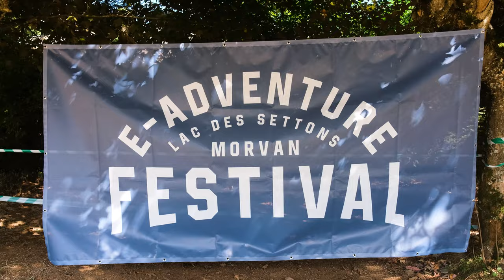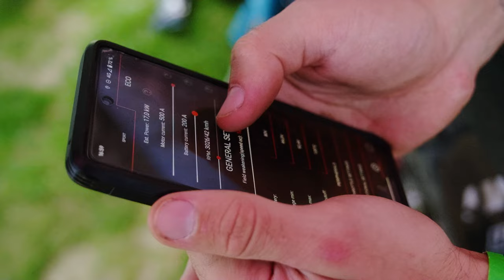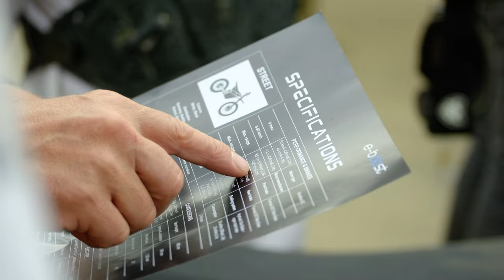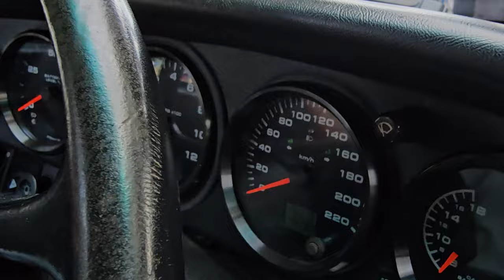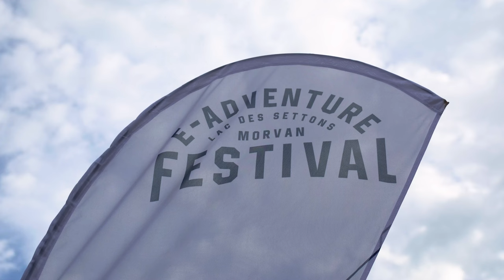Jo & Will font le SHOW au 1er FESTIVAL ÉLECTRIQUE ⚡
Voici le E-ADVENTURE FESTIVAL où nous avons fait le show en SUR-RON, TALARIA et STARK !

► -15% sur les intercoms CARDO avec le code JOWILL15

GoPro Hero 11
Fujifilm X-T5
DJI Mic
DJI Mavic Pro mini
DJI Ronin
Samsung S23 Ultra